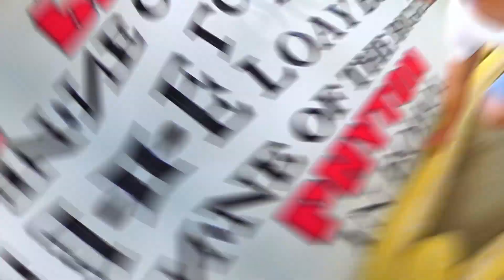TO BOHOL WE GO!!!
I return to Bohol once again but this time it's with my whole family!